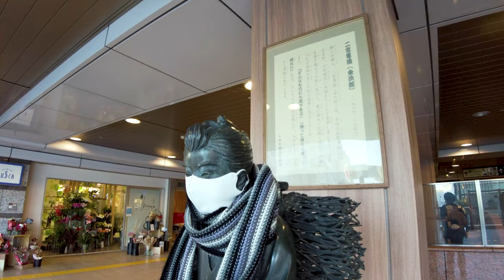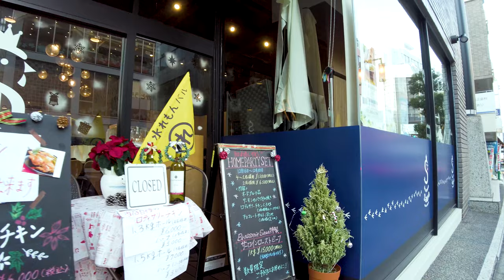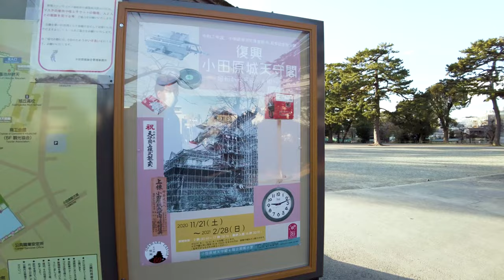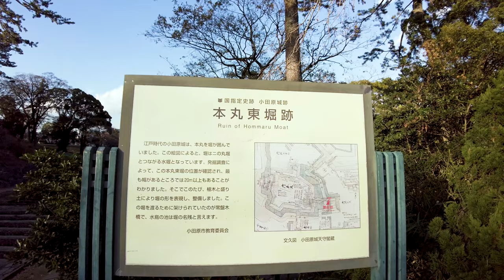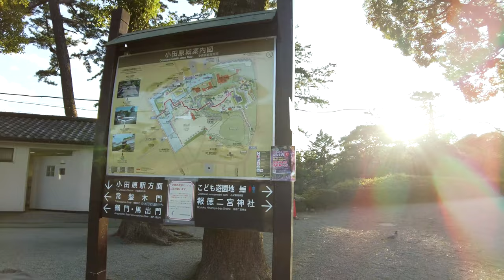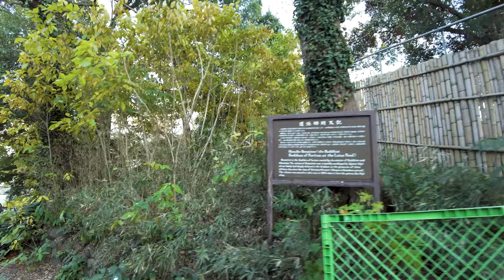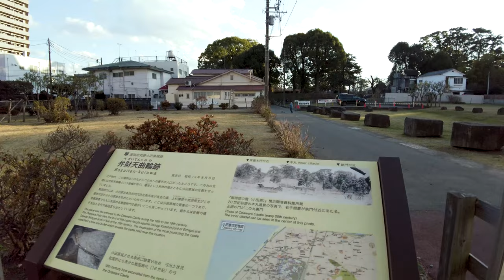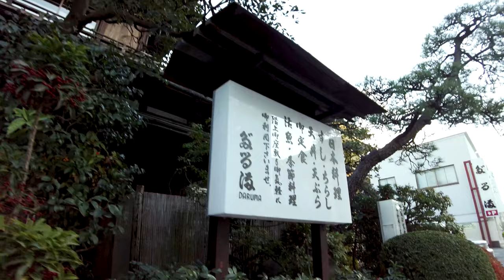[4K ASMR] Odawara walk in Kanagawa prefecture, Japan (non-stop 1 h 14 min) Odawara Castle, Sea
This is a video of taking a leisurely walk in Japan. I walk a lot of back roads for a long time non-stop. In Odawara, there is Odawara Castle. Odawara Castle is also famous as the home of Mr. Hojo. The sea in Odawara is very relaxing.

My Gear
Camera:Blackmagic Design Pocket Cinema Camera 4K
Camera:Gopro hero9
Camera:DJI Pocket 2 Creator Combo
Stabilizer:Zhiyun-Weebill-S
SSD:SanDisk PortableSSD 2TB
Camera Lens:SAMYANG Single focus lens